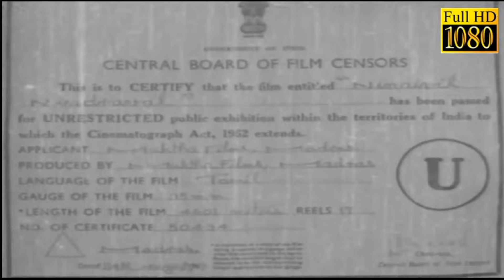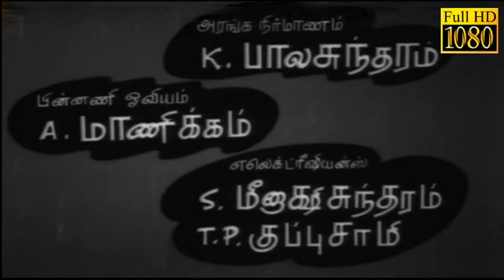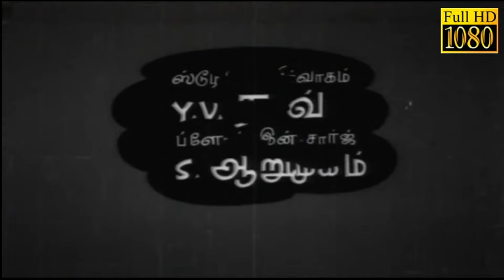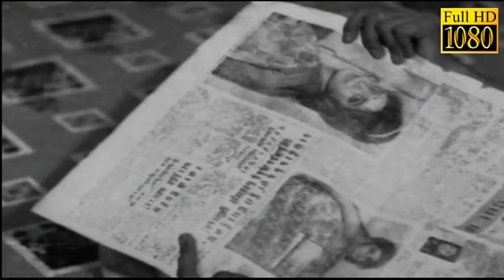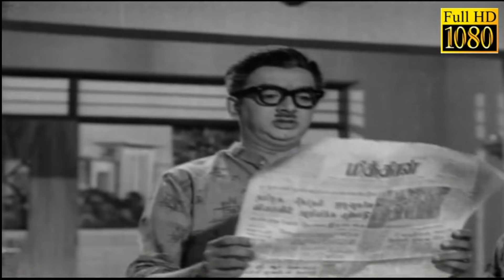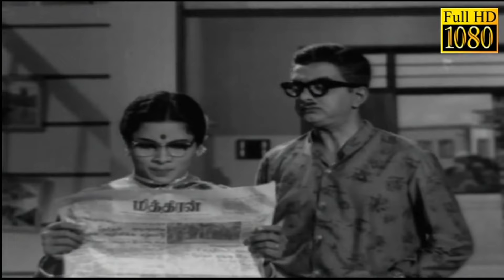Ninaivil Nindraval | Cho,Nagesh,Manorama | Tamil Comedy Movie HD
Watch This superhit movie HD Ninaivil Nindraval  is a  Tamil romantic comedy film[1] directed by Muktha V. Srinivasan and produced by V. Ramasamy. The film script was written by Cho and the story was written by Rajshri. Music was by V. Kumar. It stars Ravichandran, K. R. Vijaya Nagesh and Cho played lead with Manorama, Sachu, and V. S. Raghavan.
he story revolves around a young woman, Prema (K. R. Vijaya), who stays at her paternal uncle Doctor Sammandham's (Cho) house for her higher studies. Prema is interested in cricket matches, so she and her uncle move to Chennai. Prema has a bike accident and suffers amnesia, losing her past memories. Then she moves to a new city, where she meets an unemployed young man Prakash, (Ravichandran), and his friend Balu (Nagesh), protects her. Prema and Prakash fall in love and get married. She is then in another accident and loses the memories of her marriage. Prema's father Umapathy (V. S. Raghavan) enages his General Manager Mohan (C. L. Anandan). Balu moves to Chennai for his job, where he meets Prema and sends a message for his friend Prakash. Prakash reaches Bangalore and tries to proves Prema is his wife, but fails. Finally, Prema falls down into steps and recollects all her memories, her identity and her husband. Balu and Meera (Sachu) get married.